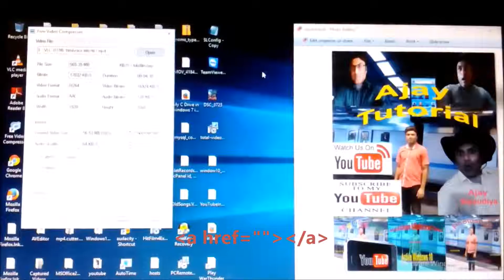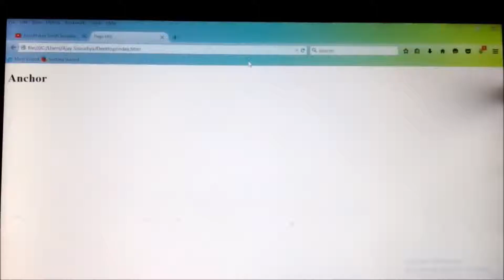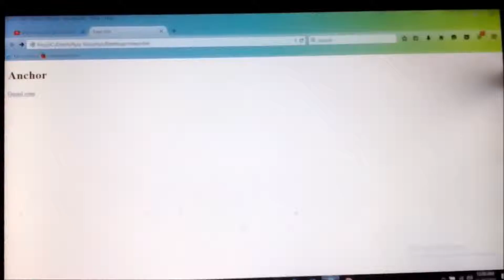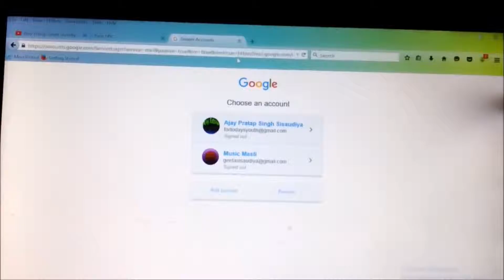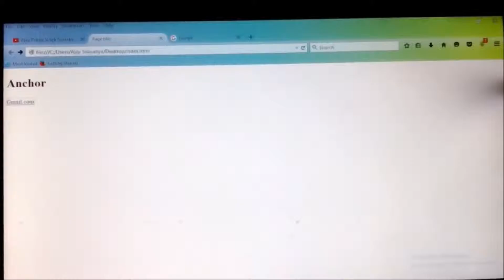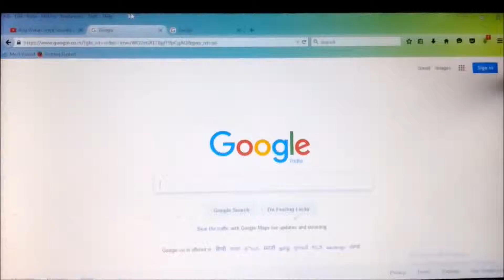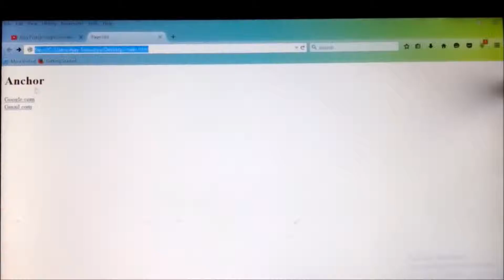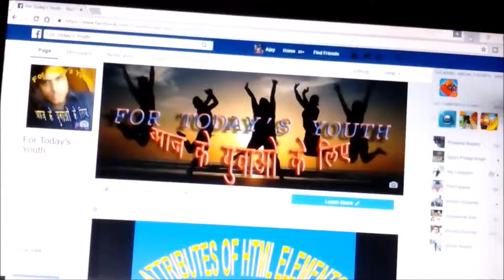HTML Elements Anchor Attribute: href Part-09 | how to use anchor tag in html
We will learn how to use anchor tag and href attribue  what are html elements video by as tech in youtube watch now.
How to give link of another page in webpage.